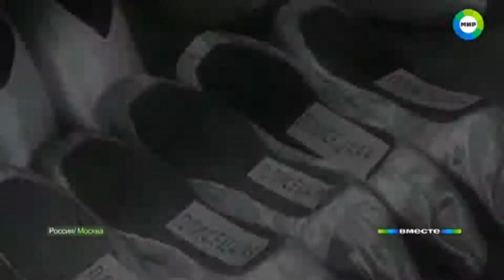Неумирающий лебедь русского балета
Ушла из жизни балерина Майя Плисецкая.